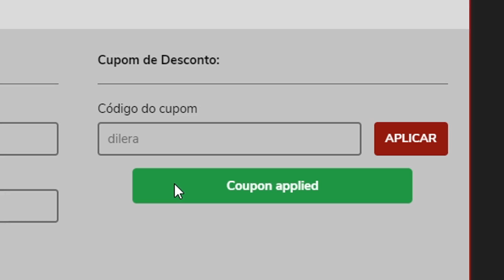RINHA MEDIEVAL! - CASTLE CRASHERS PT. 1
ENTRE PARA A GANG DA APAE! SEJA MEMBRO DO YOUTUBE

COMPRE AS MELHORES CADEIRAS GAMERS DA MOOBX PELO MELHOR PREÇO NA BELA MAGAZINE!

CUPOM: DILERA

SEGUE O DEFI NO INSTA!